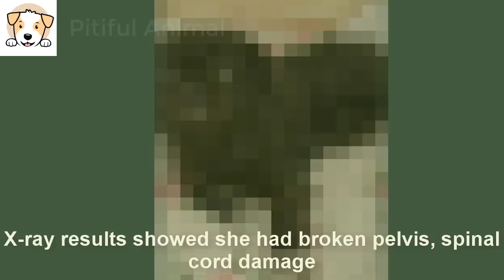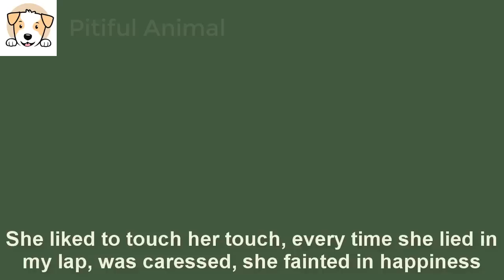She thought she had given up, but her strong will helped her get up and walk after 1 month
Tasya was a street dog who walks through many streets every day in search of some leftover food
And then she accidentally collided with a car while crossing the street
After that impact, Tasya couldn’t stand on her feet anymore
How much fear and pain was covering that little body and I felt so sorry for her
If she hadn’t been taken to the hospital in time, I did not know what would have happened to her hind legs
X-ray results showed she had broken pelvis, spinal cord damage
But the surgery would be too much for her at that moment so it was a risky idea to let her heal on her own
Because she was a young dog, it was very high for her to regenerate and mend the damaged bone by herself
Following the doctor’s advice, I decided to take Tasya home for care
Tasya was so sweet, she was trying to play with her friend Vesta
But she had not caught up to the game yet because she barely got up and walking was hard right then
Tasya had a lot of fleas and I needed to deal with it…
Every day I had to change diapers, prepared canned food, separated calcium supplements for her
But I did not  get tired even though it was an endless journey
Tasya started to stand up, maybe her spinal cord was already healed?
This made me so happy!
Tasya was slowly opening up, her fear had passed and she had started making friends!
She did not show aggression anymore, on the contrary she loved to be petted
Of course, the wound still needed time to heal, but we were sure that everything would be fine
Did you know what Tasya likes the most?
She liked to touch her touch, every time she lied in my lap, was caressed, she fainted in happiness
Tasya was a great dog, smart, beautiful, affectionate and generally super good
She had become healthier and even jumping on the sofa was much easier
However, I could not be subjective because she still needed to rest and supplement with vitamin D and calcium after the injury.
Tasya finally recovered after 4 days of sterilization
Despite the frost, the little girl asked to walk
She loved the street like crazy, she just walked and did not play or do anything else
She was extremely careful with new people, so only with people who trust her could she reveal her true personality.
That I would help her take off her fur coat
Seeing how she got angry after having her beautiful hair cut off makes me fall in love with her even more
Tasya, a miracle dog, she had sunk into the hearts of many people